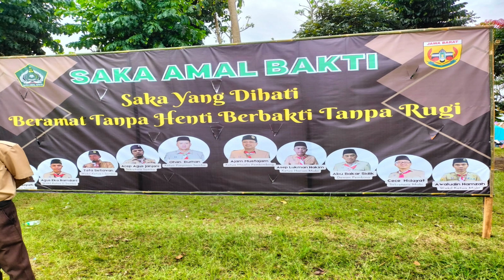VIDEO DAN POTO SATUAN KARYA AMAL BHAKTI KEMENAG KWARCAB KT.BDG//Perkenahan Harmoni.